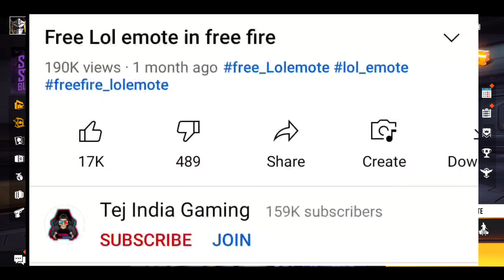Free fire Max Bundles అందరికి Free గా ఇస్తారా? | Free Bundles in free fire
HI friends this is tej from tej india gaming yt channel

join my telegram group (if u missing my video notification)

                  (or)

paid promoton contact my gmail